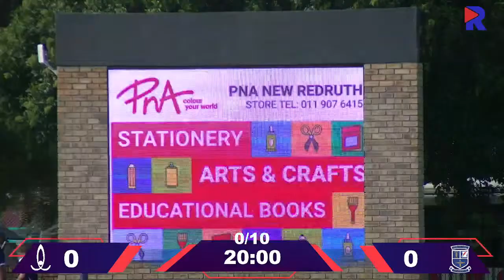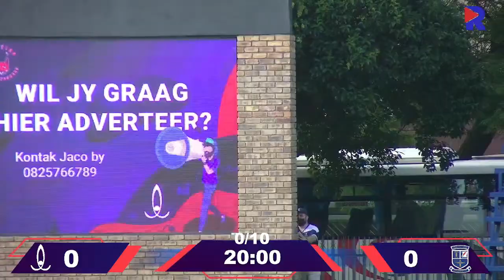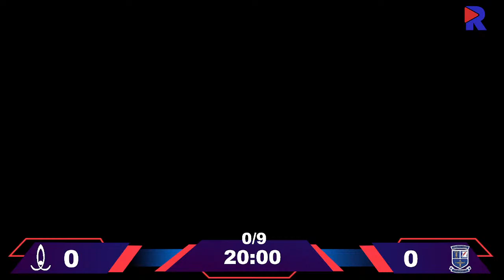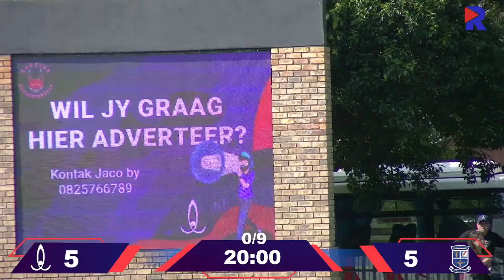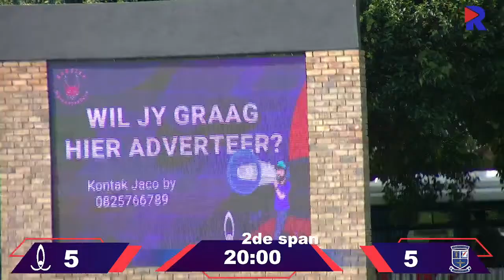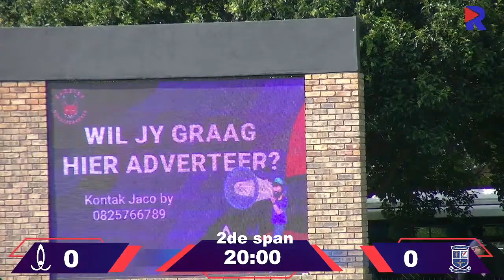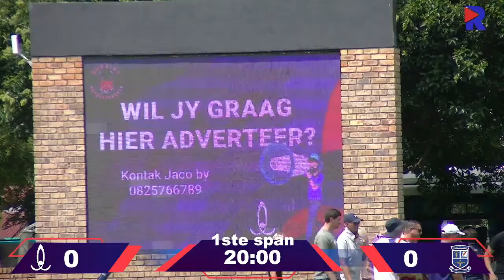Rugby vs Impala